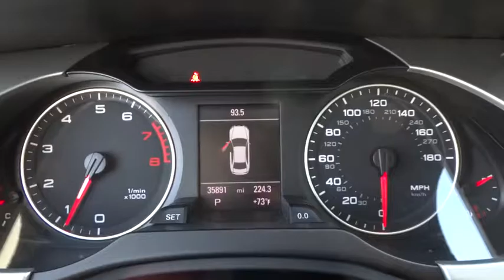2012 Audi A4 used, Los Angeles, Van Nuys, West Los Angeles, LA, Socal, CA 00440910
2012 Audi A4

Keyes Audi
5239 Van Nuys Boulevard